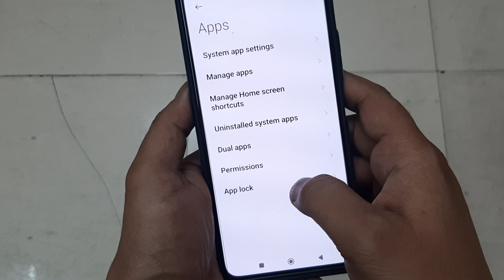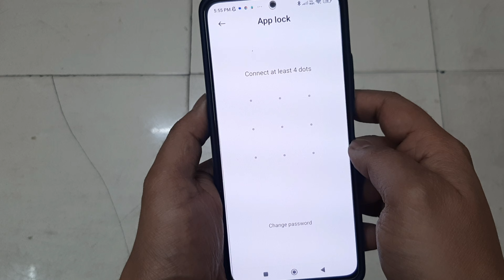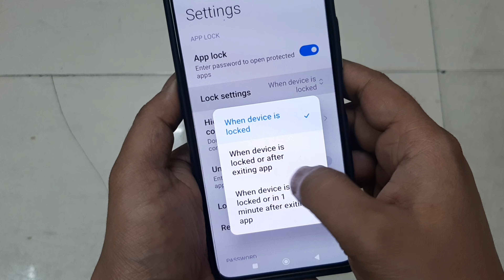Redmi Phone Me App Lock Kaise Lagaye | Redmi Mobile Me App Lock Kaise Kare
aaj hum janenge ki redmi me app lock kaise set karte hai